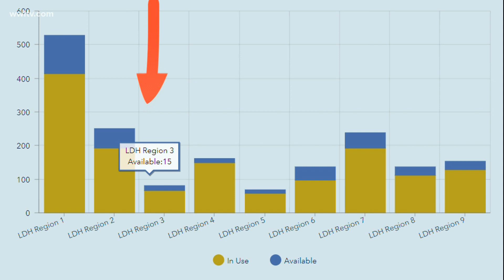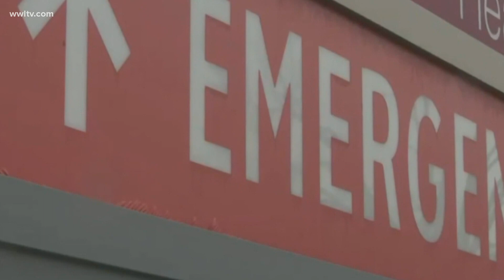Louisiana running low on ICU beds as more COVID-19 patients reported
With COVID-19 hospitalizations rising in Louisiana, state and health leaders are concerned about what may happen.

“We are very much on a trajectory right now of increased positivity, of increased activity, increased cases, increased hospitalizations that threaten our ability to deliver lifesaving care in our hospitals,” said Governor John Bel Edwards.